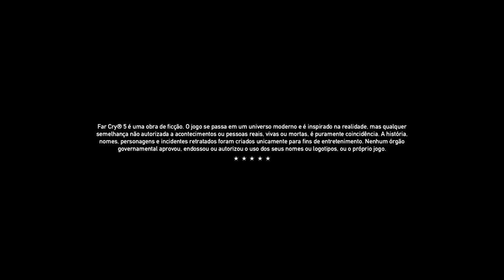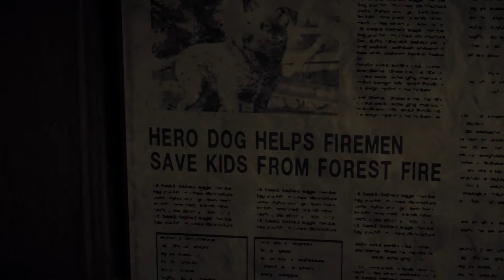Far Cry® 5 - A Benção On Xbox One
Tentando impedir o domínio de Faith sobre o Condado, o Recruta se deixa novamente ser seduzido por seus encantos.

Mas o Xerife e seu pessoal conseguem resgatá-lo.